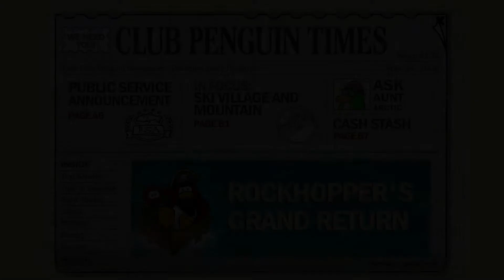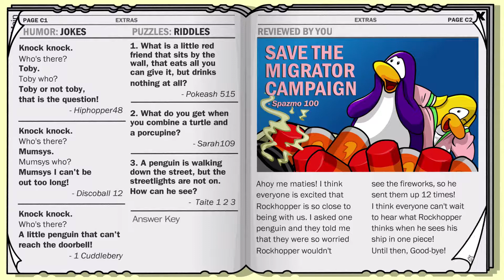Club Penguin Times Newspaper April 24, 2008